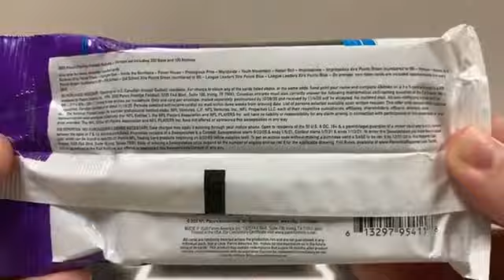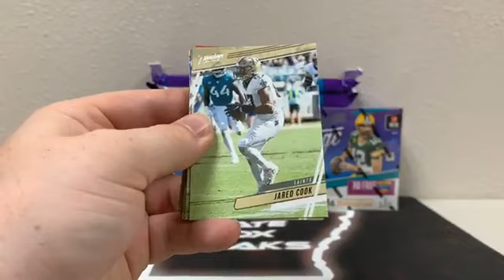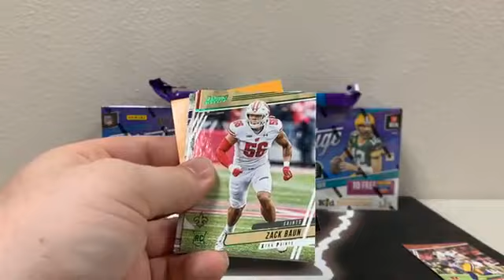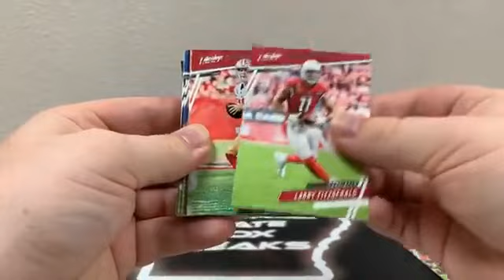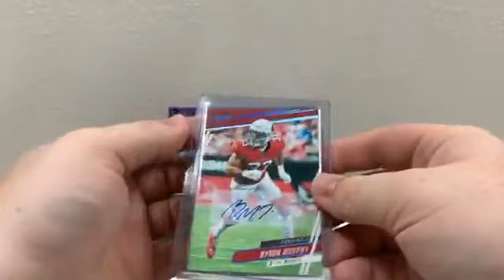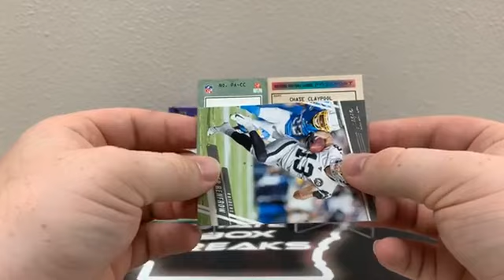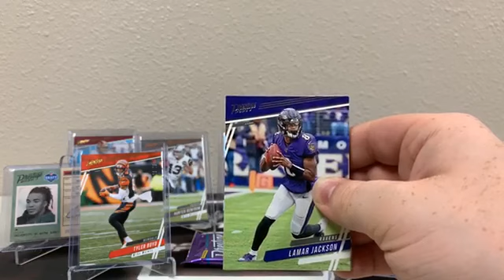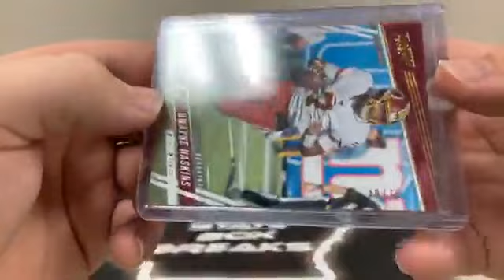2020 Prestige Football Break 2 Megas 6 Value Packs (9/1/20)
2020 Prestige Football Break 2 Megas 6 Value Packs (9/1/20)